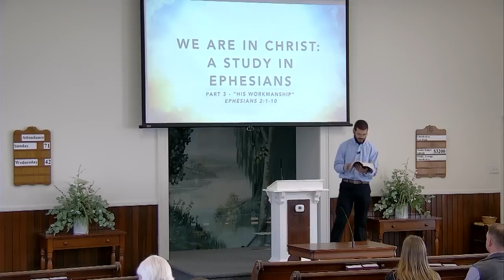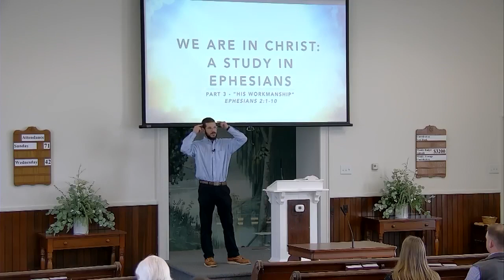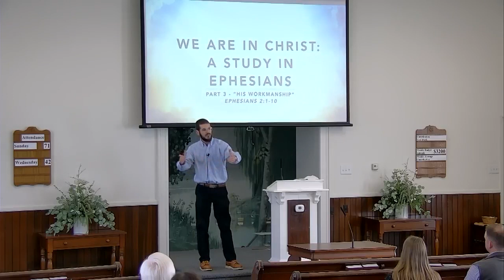His Workmanship - Eph. 2:1-10 - 2/19/23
We were made to do good works that glorify God and his gift of saving grace. Join us for part 3 of our series in Ephesians.

Can we pray for you? Share your requests with us, and we will be glad to pray for you.